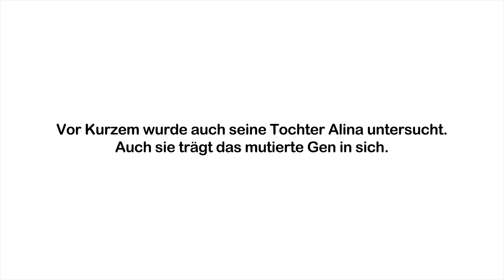Stark mit Huntington - Deutsche Huntington-Hilfe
Mit dem Awareness-Spot "Stark mit Huntington“ will die Deutsche Huntington-Hilfe e.V. die Gesellschaft aufwecken und sie für die Krankheit (die hauptsächlich im Inneren eines Menschen fortschreitet) sensibilisieren. Gleichzeitig will sie Menschen aus Huntington-Familien Mut machen, sich bei der DHH zum melden, offen mit der Krankheit umzugehen, eine starke Gemeinschaft zu bilden und den Halt zu bieten, den sie benötigen.

Noch nie zuvor wurden die Gedanken eines Huntington-Erkrankten in dieser Art für die Öffentlichkeit preisgegeben. Alina („Grow Strong“ Podcasterin) trat mit ihrer Familie vor die Kamera. Gemeinsam mit Autor und Regisseur Sebastian Jansen und Marcus Stiehl-Bruch von der ausführenden Produktionsfirma Quadrolux, haben sie den Awareness-Spot für die Deutsche Huntington-Hilfe umgesetzt. Er widmet sich dem Schicksal des Familienvaters und gibt uns einen Einblick in seine Gedankenwelt. Nur aufgrund der engen Zusammenarbeit konnte die Familiengeschichte so leidenschaftlich erzählt werden.

Die Deutsche Huntington-Hilfe e.V. (DHH) ist eine Selbsthilfeorganisation für die Huntington-Krankheit und hilft seit über 50 Jahren Menschen, die von der Krankheit betroffen sind und deren Familien. Zusätzlich informiert sie Menschen wie Ärzten, Pflegekräften oder Therapeuten, die sich mit der HK befassen.